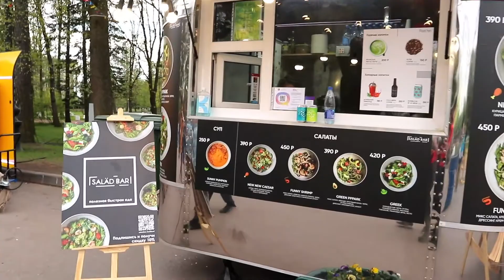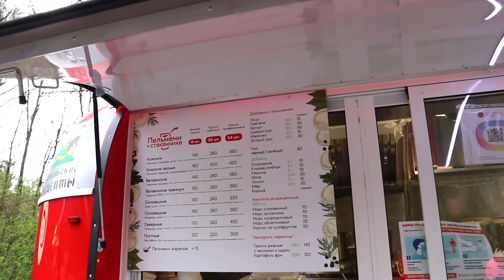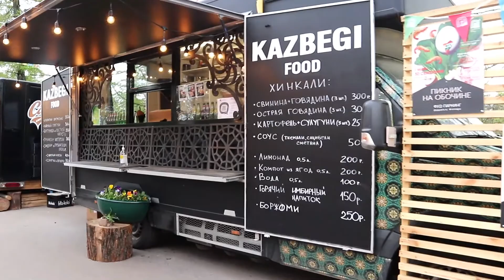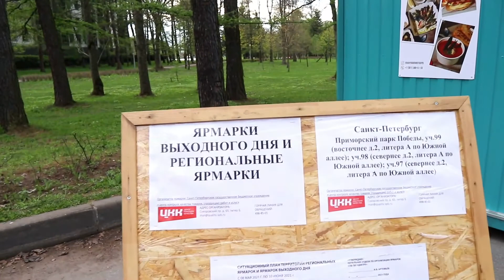Food Truck Alley in Primorksy Park Pobedy | Street Food in St. Petersburg | Фуд-трак Стрит-Фуд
In 2021, Yuzhny Alley in St. Petersburg's Primorsky Park Pobedy on Krestovsky Island turned into a parking lot for various food trucks that offer all kinds of food.  In Russian, it's called "Фуд-Паркинг" (Food-Parking).  With the Euro 2020 going on, the alley should have lots of customers.

In this video, we show you the various options available there.  We'll start at the north end, near the park's main fountain.

If you want to do the math, the current exchange rate is roughly 73 rubles per $1 US.